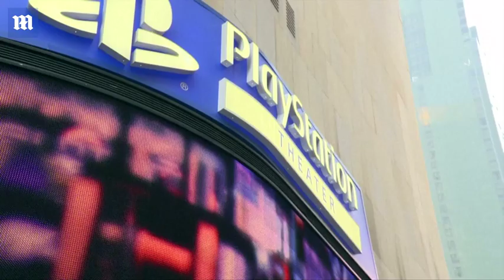Beto O'Rourke will make decision on 2020 run by end of month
President Donald Trump will take his border wall call on the road to El Paso, a city that is nestled up to Mexico, next week.